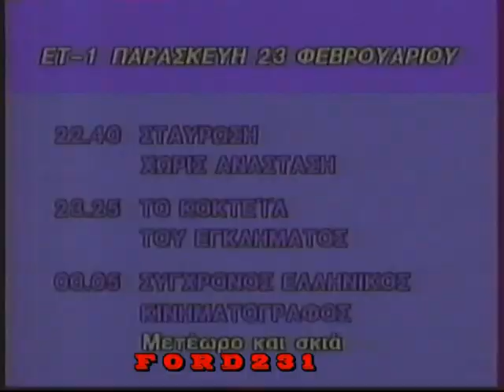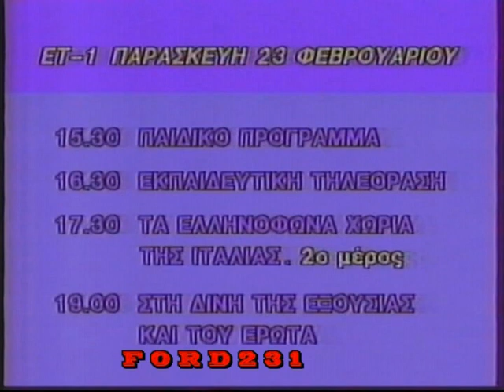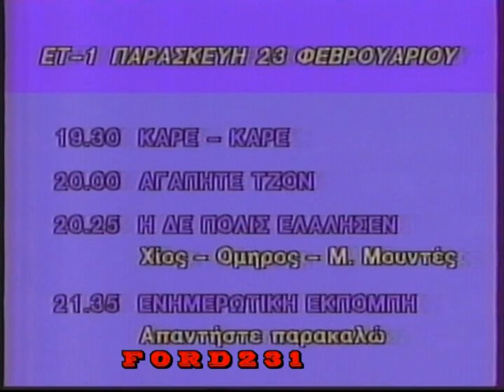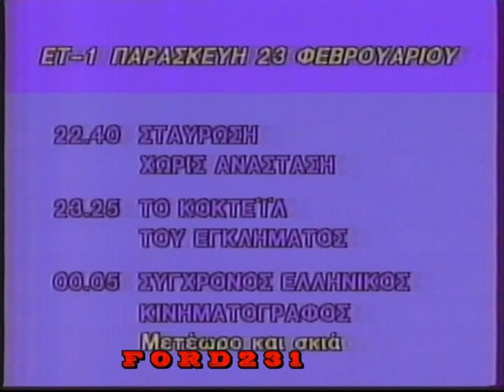ΜΙΑ ΚΑΛΗΜΕΡΑ ΕΙΝΑΙ ΑΥΤΗ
Τρειλερ της ΕΤ-1 για το προγραμμα της
Μεταδοθηκε το 1990